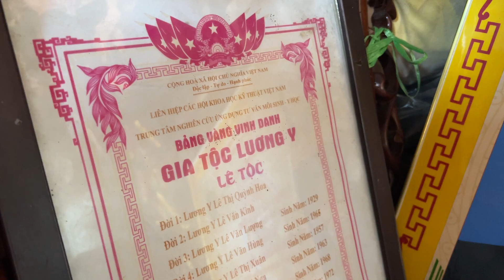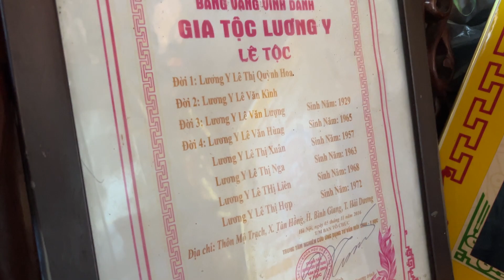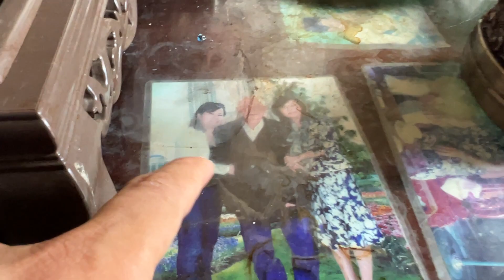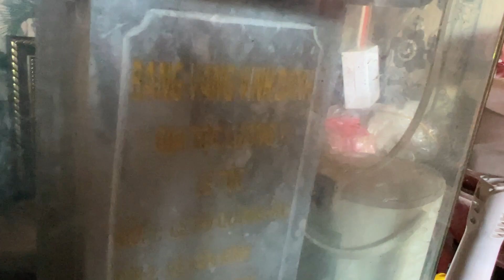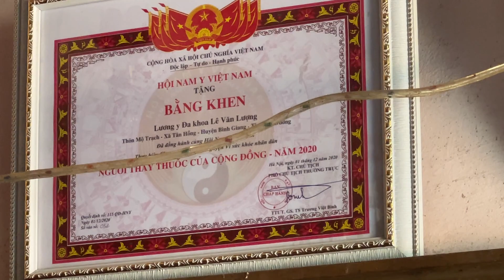Ông Lang Lượng (Lương y Lê Văn Lượng) chữa khỏi các loại ung thư mong được chia sẻ cho ai cần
Chào tất cả các bạn! Kênh HTtv channel sẽ giới thiệu một bức tranh toàn cảnh về thực tế cuộc sống, sinh động và gần gũi nhất! Tất cả các thông tin cập nhật hàng ngày, các bạn đều có thể theo dõi trên HTtv Channel. Cám ơn các bạn đã ghé Kênh và Mong nhận được sự ủng hộ từ các bạn!